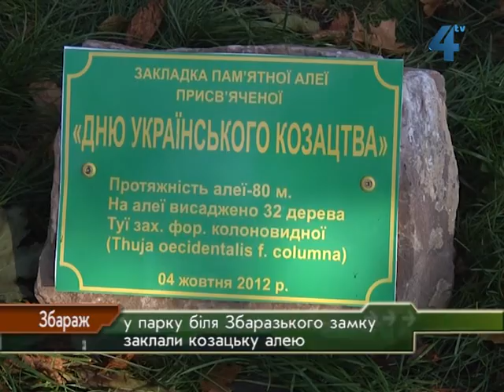Козацька алея біля Збаразького замку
У парку біля Збаразького замку побільшало туй. До Дня українського козацтва там заклали пам'ятну алею. Кілька з трьох десятків дерев урочисто посадили чиновники. Решту - працівники Збаразького лісництва, які й подарували дерева.